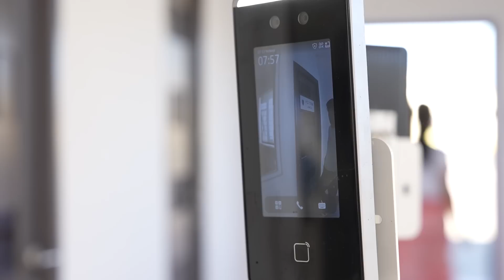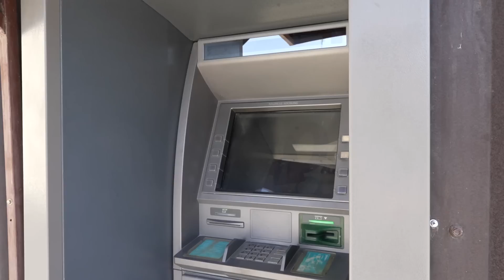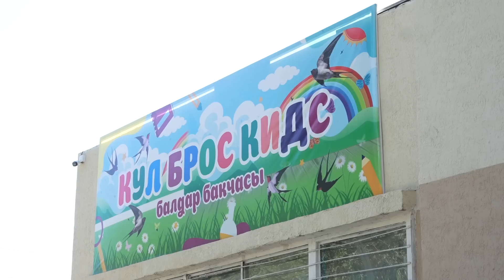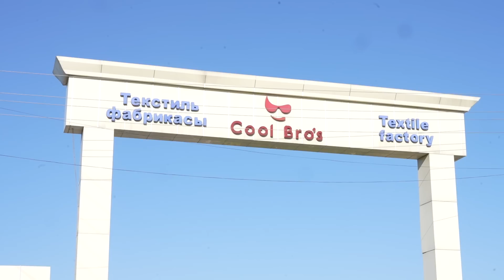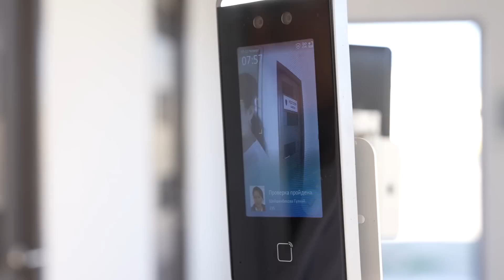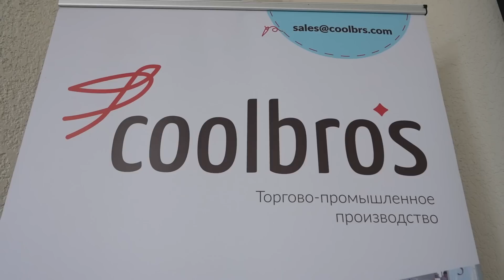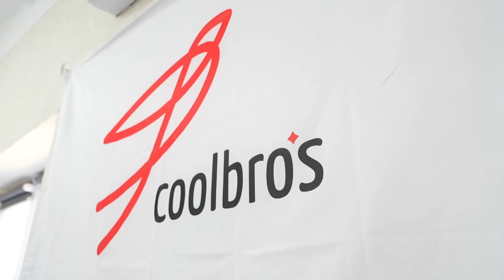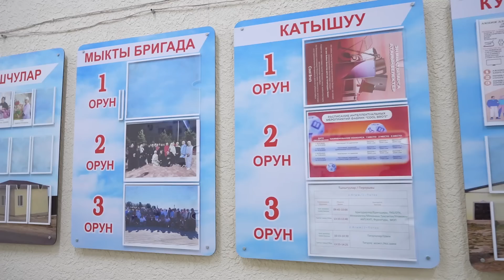COOL BRO'S ТИГҮҮ ФАБРИКАСЫ МИҢДЕГЕН ЖУМУШЧУЛАРДЫ 60-70 МИҢ АЙЛЫК МЕНЕН КАМСЫЗДАЙТ